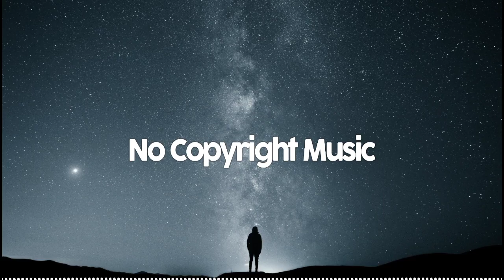No Copyright Music By LiQWYD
Terimakasih telah mengunjungi Chanel kami!
Chanel ini menyediakan Musik Gratis, Free Copyright, No Copyright dan Bebas hak cipta. kalian bisa menggunakannya untuk Backsound Video kalian, (Video YouTube, Vlog, Cinematic, Dll) yang akan upload Video Musik setiap hari.
Terimakasih!

Thank you for visiting our Chanel!